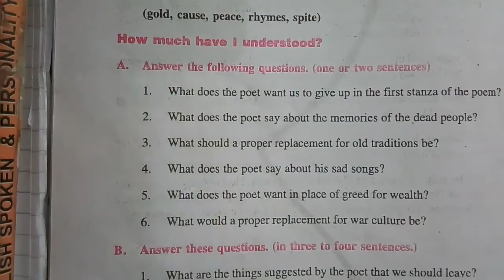CLASS 10 GENERAL ENGLISH LESSON 15 "IN MEMORIAM" SECTION-A (Q1-Q6)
CLASS 10 GENERAL ENGLISH LESSON 15 "IN MEMORIAM" HINDI EXPLANATION

CLASS 10 GENERAL ENGLISH LESSON 15 "IN MEMORIAM" SECTION-B (Q1-Q4)